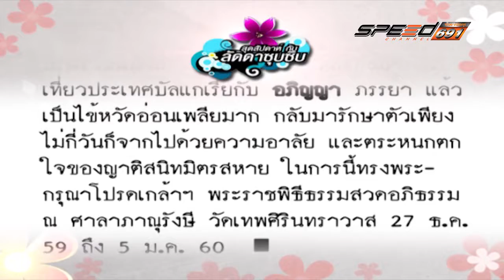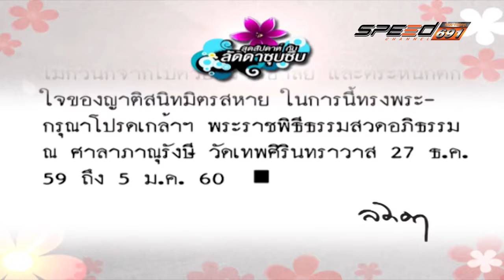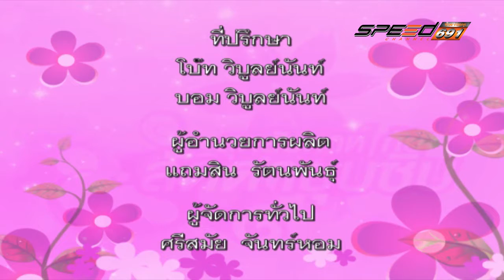สุดสัปดาห์กับลัดดาซุบซิบ 13 01 60 B3